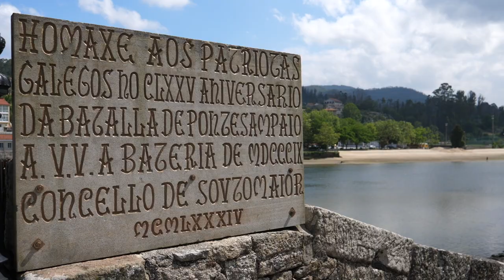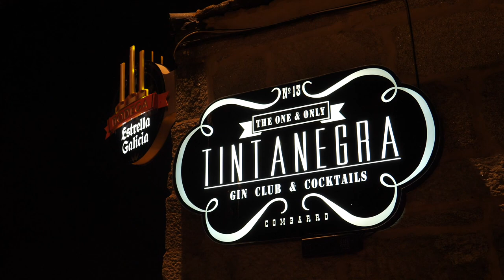Etapa 2: O Porriño–Pontevedra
IV edición - El Camino acaba en Obradoiro con Aza Petrovic.
Aleksandar Petrovic se reencuentra con Benito Doblado y Raúl Pérez 23 años después de haberlos entrenado en la Liga Endesa